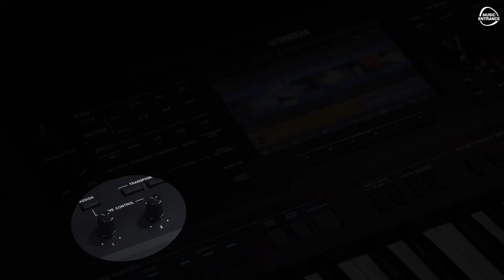YAMAHA PSR-SX700 | คีย์บอร์ด สุดเทพ มีครบ ทุกฟังก์ชั่น บันทึกเสียง ทุกจังหวะ โดนใจใช่เลย!!!!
YAMAHA PSR-SX700
สร้างสรรค์การแสดงของคุณในมิติใหม่ที่ไม่เหมือนใครด้วย PSR-SX PSR-SX700 คือเจนเนอเรชั่นใหม่แห่งดีไซน์ ที่จะสร้างสรรค์ประสบการณ์ที่น่าประทับใจให้กับผู้ใช้งานโปรแกรมบันทึกเสียง (Digital Workstation Sound) ซึ่งจะมาทดแทน PSR-S ซีรีส์ ที่ประสบความสำเร็จอย่างสูง เครื่องดนตรีเหล่านี้จะทำให้เกิดแรงบันดาลใจและช่วยให้การแสดงดนตรีของคุณน่าทึ่งและสร้างความเพลิดเพลินมากยิ่งขึ้น

มีให้เลือกถึง 986 เสียง ประกอบด้วย ฟังก์ชั่น Super Articulation Voices 131 เสียง และฟลู้ทออร์แกน 24 เสียง ชุดกลอง/SFX 41 ชุด
400 สไตล์ ซึ่งประกอบด้วย 353 Pro Styles, 34 Session Styles, 10 DJ styles และ 3 Free Play
คอนเทนท์เสริมแบบติดตั้งล่วงหน้า
มีหน่วยความจำภายในความจุ 400MB สำหรับใช้บันทึกข้อมูลเพิ่มเติม
หน่วยความจำภายในขนาด 1GB
ความจุสำหรับไฟล์เพลง MIDI : 3MB ต่อไฟล์
ก้านควบคุม, คีย์บอร์ด FSB สำหรับการแสดงสดที่ทรงพลัง
หน้าจอสีระบบสัมผัส ขนาด 7 นิ้ว ใช้งานง่าย ควบคุมได้ทันใจ พร้อมฟังก์ชั่น Assignable
ช่องต่อไมค์/กีตาร์สำหรับร้องหรือประสานเสียงร่วมกับผู้แสดงคนอื่นๆ
เพลย์ลิสต์และชุดตั้งค่า เพื่อให้ตั้งค่าได้สะดวกและรวดเร็ว
ระบบบันทึกเสียง (WAV/MP3)
ติดตั้งเสียงและจังหวะเพิ่มเติมได้ด้วย Yamaha Expansion Manager

ขอบคุณข้อมูลจาก musicistyleshop

◆ เลือกช่วงเวลา
00:00​​​​​​ | เพลงเปิดรายการ
00:46​​​​​​ | แนะนำสินค้า
01:07​​​​​​ | ลองกดปุ่ม ต่างๆ
03:19​​​ | ลองเสียงกีต้าร์
04:20​​​​​​ | ลองเสียงแจ๊ส
04:37​​​​​​ | ลองเสียงแอคคอเดียน
05:20​​​​​​ | ลองเสียงเครื่องสาย
06:50​​ | เอฟเฟคต่างๆ
07:07​​​​​​ | ลองเสียงทรัมเป็ต
08:29​​​​​​ | Live Control
09:14​​​​​​ | ลองเสียงแซกโซโฟน
11:01​​​​​​ | เสียงกลองชุด
12:48​​​​​​ | ฟังก์ชั่น Style
16:02​​​​​​ | ช่วงเทสเสียง